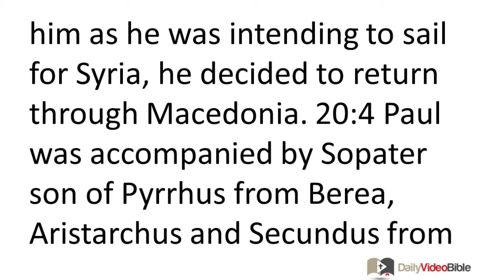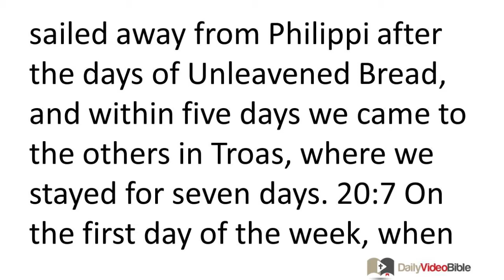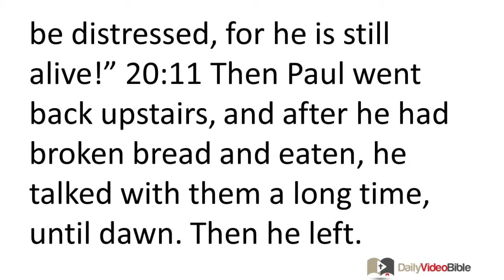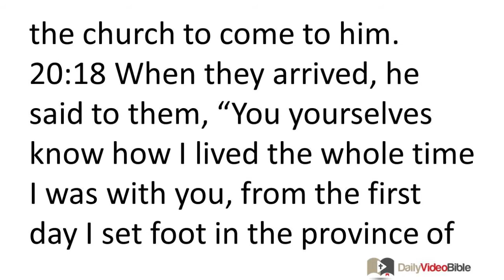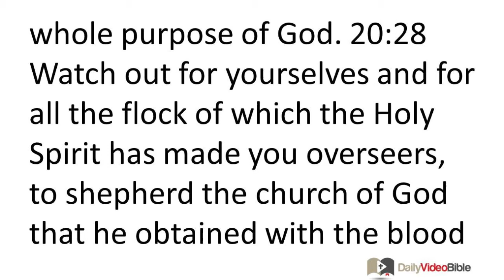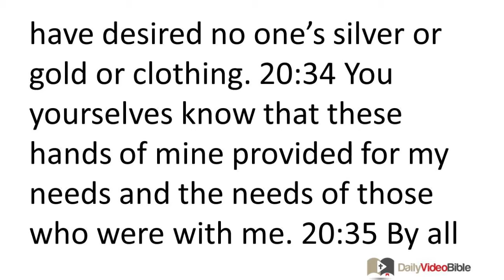May 10 Acts 20 New Testament for the Daily Video Bible DVB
Acts 20:1-24 - Paul Travels Through Macedonia and Greece
 20:1 After the disturbance had ended, Paul sent for the disciples, and after encouraging them and saying farewell, he left to go to Macedonia. 20:2 After he had gone through those regions and spoken many words of encouragement to the believers there, he came to Greece, 20:3 where he stayed for three months. Because the Jews had made a plot against him as he was in-tending to sail for Syria, he decided to return through Macedonia. 20:4 Paul was accompanied by Sopater son of Pyrrhus from Berea, Aristarchus and Secundus from Thessalonica, Gaius from Derbe, and Timo-thy, as well as Tychicus and Trophimus from the province of Asia. 20:5 These had gone on ahead and were waiting for us in Troas. 20:6 We sailed away from Philippi after the days of Unleavened Bread, and within five days we came to the others in Troas, where we stayed for seven days. 20:7 On the first day of the week, when we met to break bread, Paul began to speak to the people, and because he intended to leave the next day, he extended his message until midnight. 20:8 (Now there were many lamps in the upstairs room where we were meeting.) 20:9 A young man named Eutychus, who was sitting in the window, was sinking into a deep sleep while Paul continued to speak for a long time. Fast asleep, he fell down from the third story and was picked up dead. 20:10 But Paul went down, threw himself on the young man, put his arms around him, and said, "Do not be distressed, for he is still alive!" 20:11 Then Paul went back upstairs, and after he had broken bread and eaten, he talked with them a long time, until dawn. Then he left. 20:12 They took the boy home alive and were greatly comforted.

The Voyage to Miletus
 20:13 We went on ahead to the ship and put out to sea for Assos, intending to take Paul aboard there, for he had arranged it this way. He himself was intending to go there by land. 20:14 When he met us in Assos, we took him aboard and went to Mitylene. 20:15 We set sail from there, and on the fol-lowing day we arrived off Chios. The next day we approached Samos, and the day after that we arrived at Miletus. 20:16 For Paul had decided to sail past Ephesus so as not to spend time in the province of Asia, for he was hurrying to arrive in Jerusalem, if possible, by the day of Pentecost. 20:17 From Miletus he sent a message to Ephesus, telling the elders of the church to come to him.
 20:18 When they arrived, he said to them, "You yourselves know how I lived the whole time I was with you, from the first day I set foot in the province of Asia, 20:19 serving the Lord with all humility and with tears, and with the trials that happened to me because of the plots of the Jews. 20:20 You know that I did not hold back from proclaiming to you anything that would be helpful, and from teaching you publicly and from house to house, 20:21 testifying to both Jews and Greeks about repentance toward God and faith in our Lord Jesus. 20:22 And now, compelled by the Spirit, I am going to Jerusalem without knowing what will happen to me there, 20:23 except that the Holy Spirit warns me in town after town that imprisonment and persecutions are waiting for me. 20:24 But I do not consider my life worth anything to myself, so that I may finish my task and the ministry that I received from the Lord Jesus, to testify to the good news of God's grace.